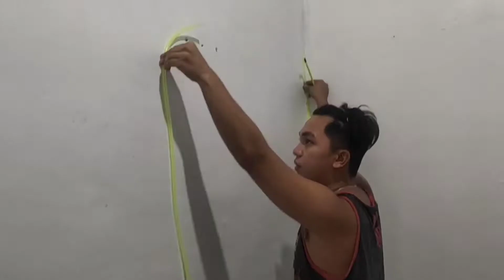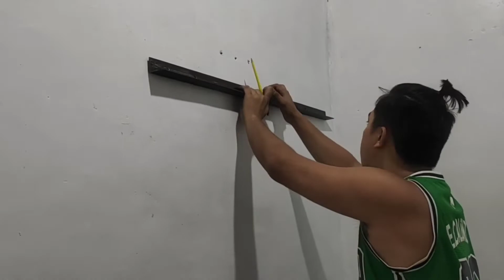PROJECT DEVELOPMENT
Creative and Ergonomical Design of Bedroom and Workstation for Improve Workability